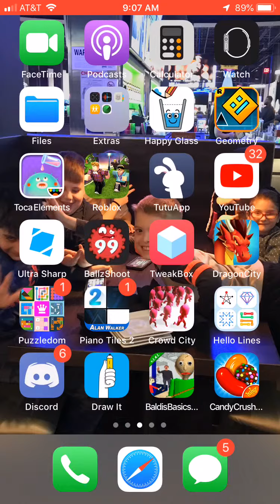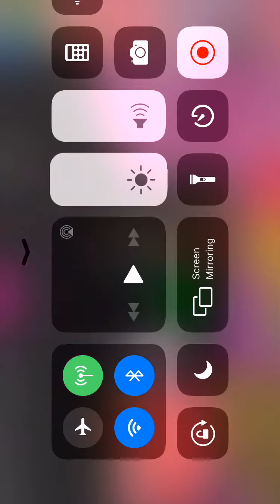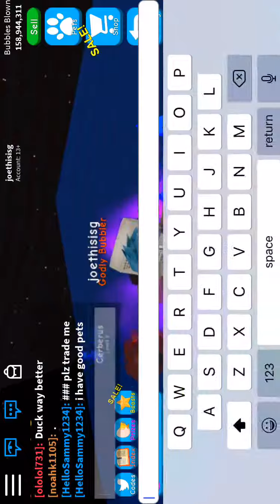WHY my other video was corrupted hunting for grhyn